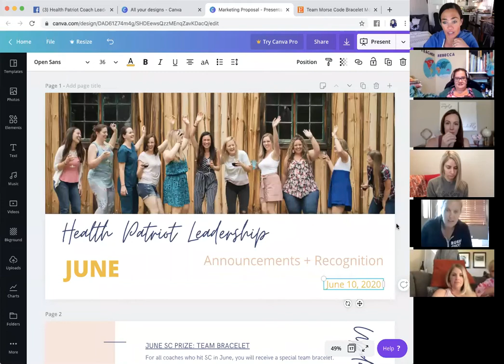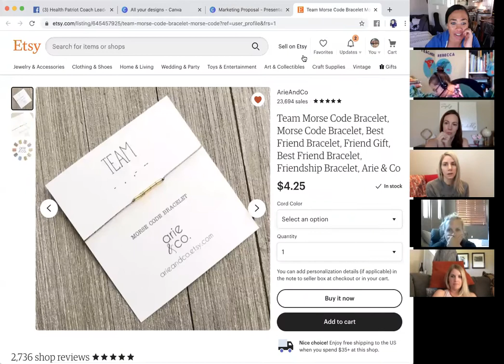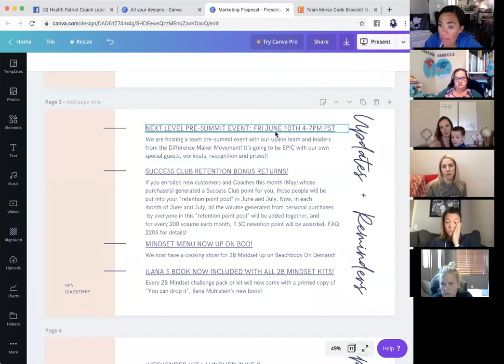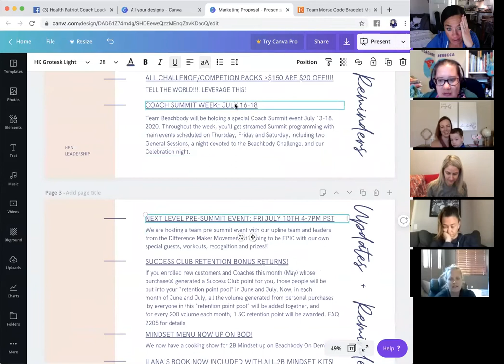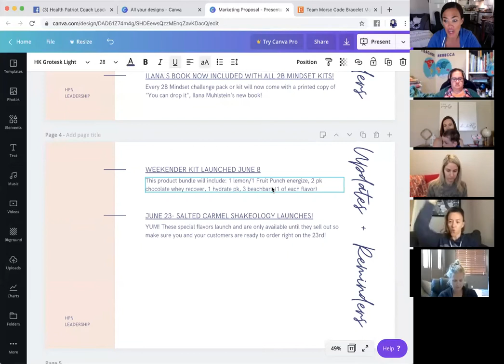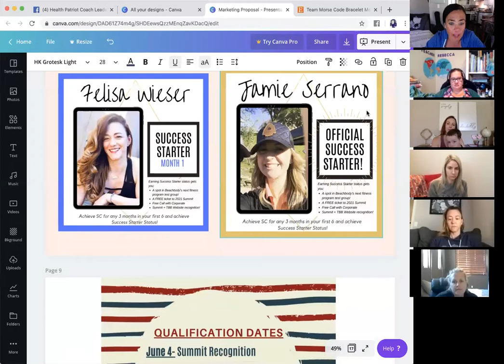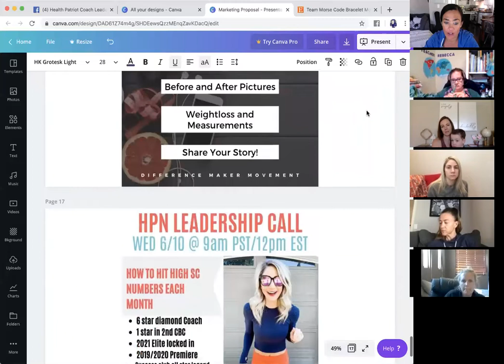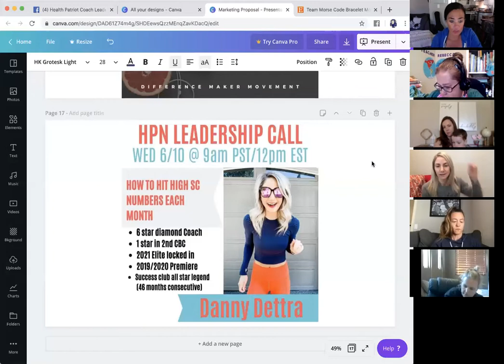HPN Leadership Call with Danny Dettra on consistently helping a high amount of people each month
Wow such an amazing call from Danny dropping some MAJOR truth bombs on us!! Absolutely LOVED what she shared with us, SO SO SO important!